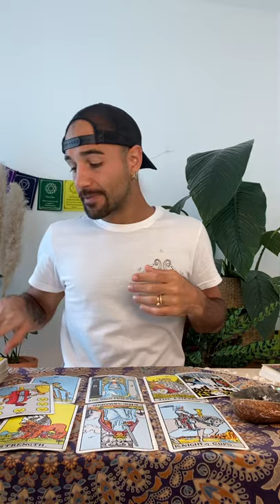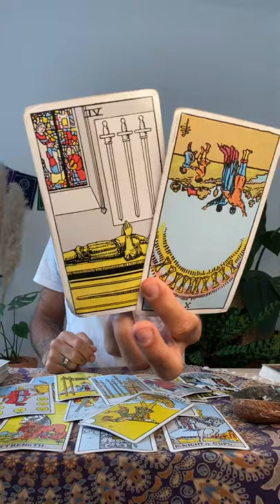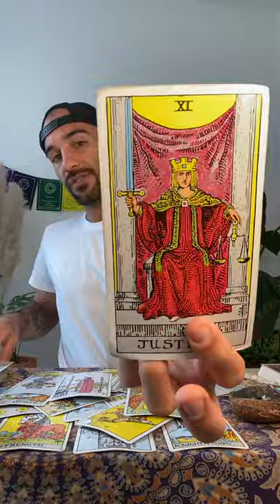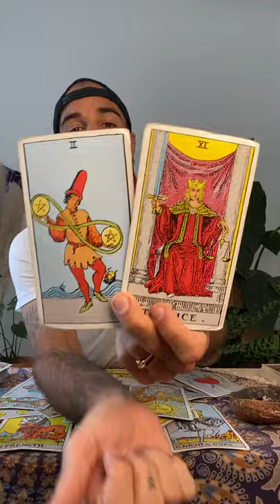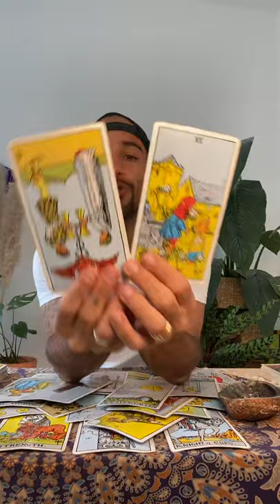Capricorn April 2021 Horoscope: BOSS UP! 💥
CHECK MY PAGE FOR THE FULL MOON WORKSHOP!

🔥 SPRING EQUINOX WORKSHOP & WORKBOOK
(Early Bird Deal - Price goes UP April 1st!)

🌴Each Handmade Piece Shipped From The Hollywood Hat Maker Himself! Made To Order, Custom Fit, Limited Edition! 🌜Each Hat COMES WITH A FREE PERSONAL TAROT READING ALSO!🌛

This video can be taken anytime regardless of your availability or location! Let me help you release what doesn't serve you and invite in the NEW in just 30 minutes!

SUPPORT EACH OTHER IN THE COMMENTS! This is a COMMUNITY!